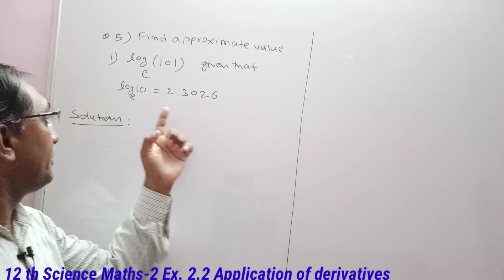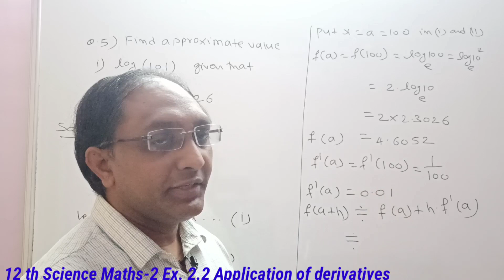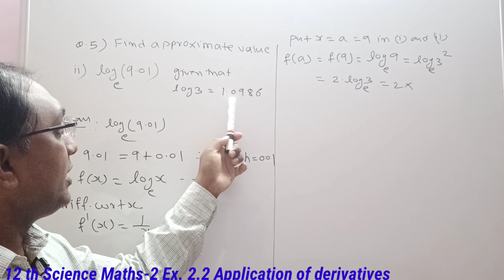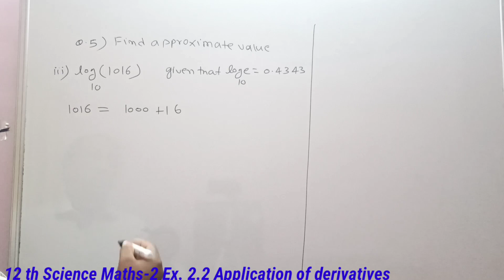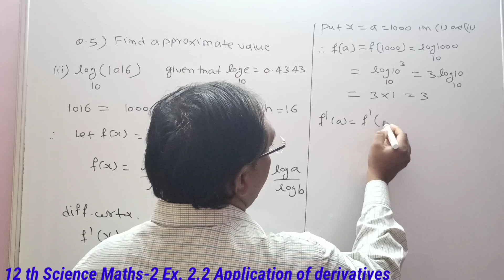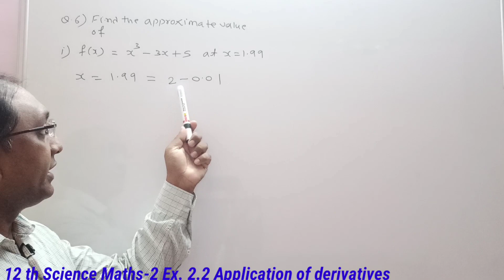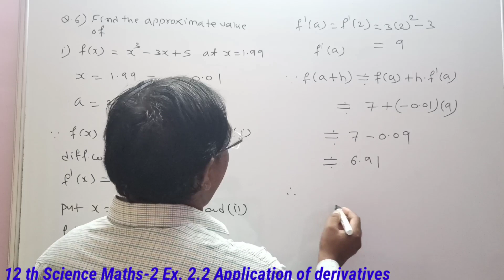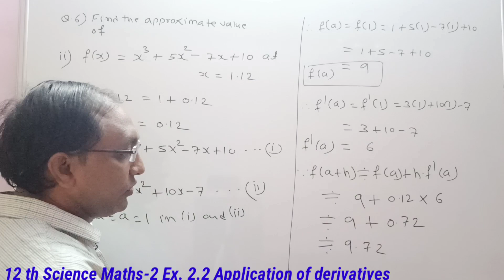No. 07 Application of Differentiation Ex. 2.2||12th SCIENCE - MATHS-2 || New Syllabus 2020